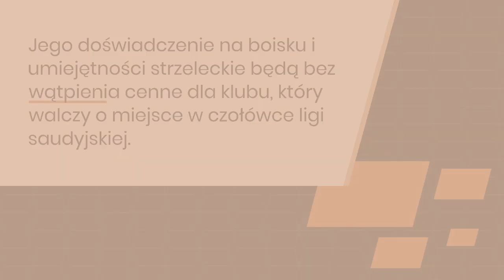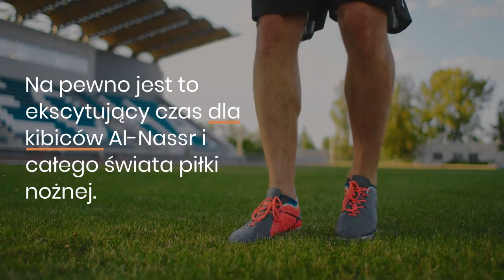Cristiano Ronaldo dołączył do arabskiej drużyny Al-Nassr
Ronaldo, który wcześniej grał w takich drużynach jak Manchester United, Real Madryt i Juventus, jest jednym z najlepszych piłkarzy na świecie i jego przenosiny do Al-Nassr są uważane za duży sukces dla klubu. Ma on na swoim koncie wiele osiągnięć, w tym pięć tytułów mistrza Europy z reprezentacją Portugalii i aż cztery nagrody FIFA dla najlepszego piłkarza świata.